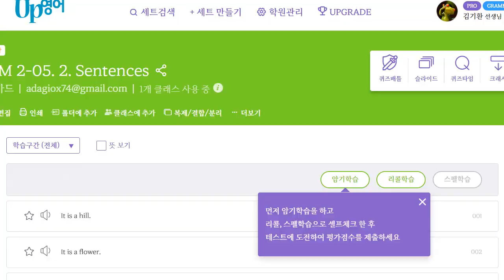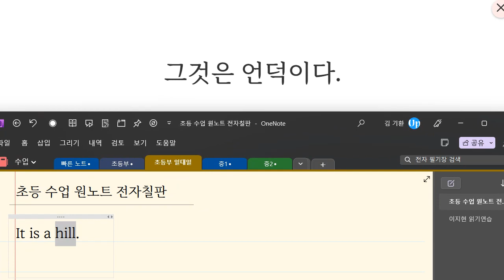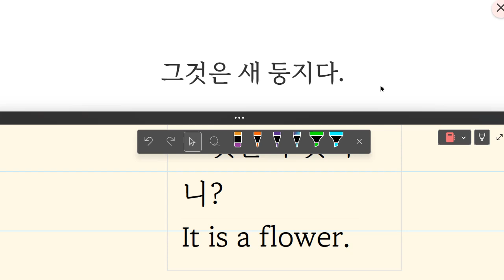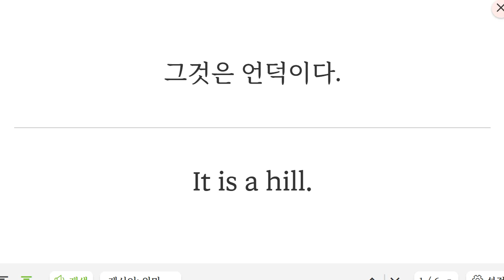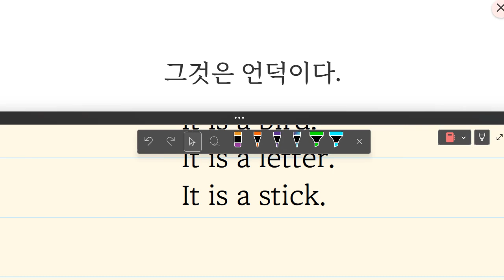Up영어 2023 07 31 초등 기초 보카 통문장 말하기 쓰기 성취도 100